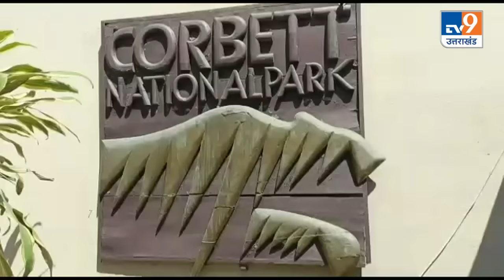Ramnagar : जिम कार्बेट टाइगर रिजर्व में 150 साल पुरानी थपली बाबा मजार को किया जमीदोंज। TV9UPUK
उत्तराखंड के रामनगर में सोमवार को कॉर्बेट टाइगर रिजर्व एवं स्थानीय प्रशासन व पुलिस की संयुक्त टीम ने वन भूमियों पर अवैध धार्मिक संरचना के खिलाफ अपनी कार्रवाई जारी रखते हुए आमडंडा बीट फूलताल ब्लाक 7 मैं बनी  थपली बाबा की मजार को ध्वस्त करने की कार्रवाई की ...प्रशासन की इस कार्रवाई की भनक लगते ही भारी संख्या में लोग मौके पर पहुंच गए लेकिन मौके पर तैनात भारी पुलिस बल ने मजार में किसी को भी नहीं जाने दिया